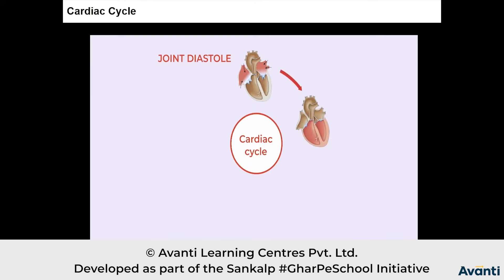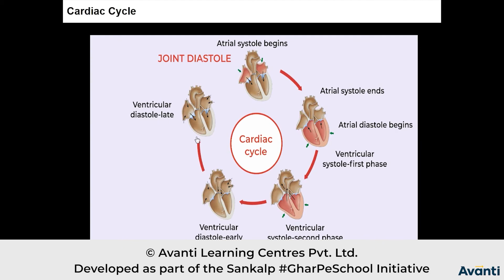2. 11B18.4 CV2 Cardiac Cycle